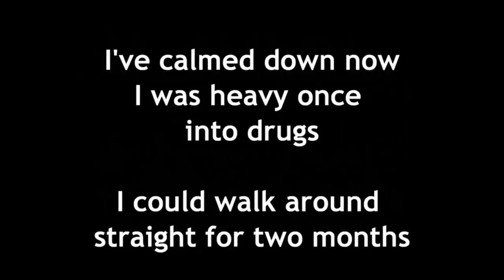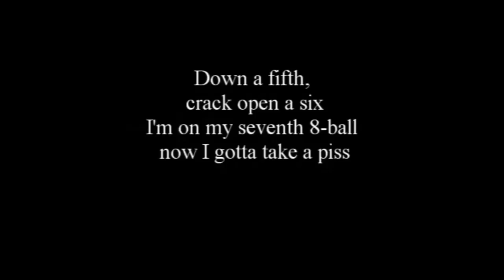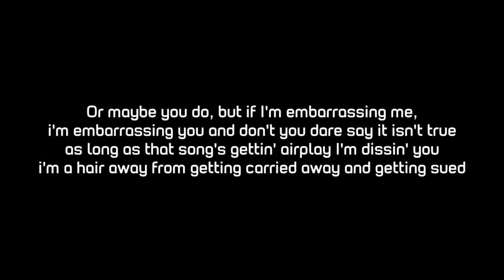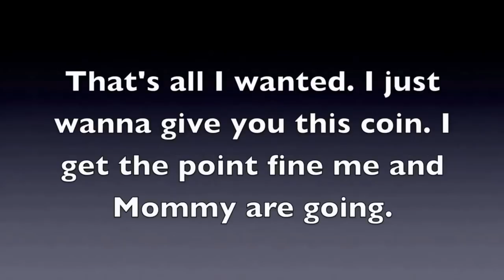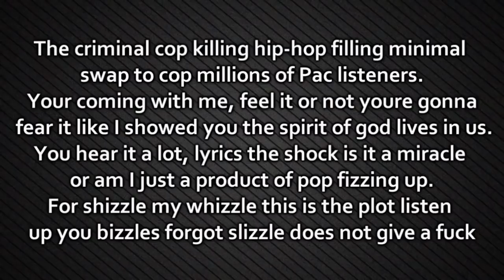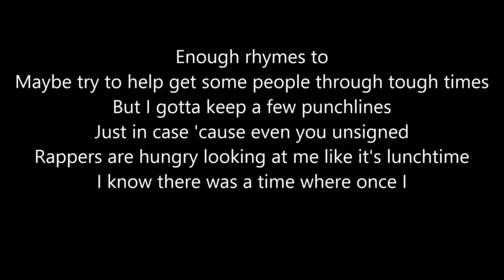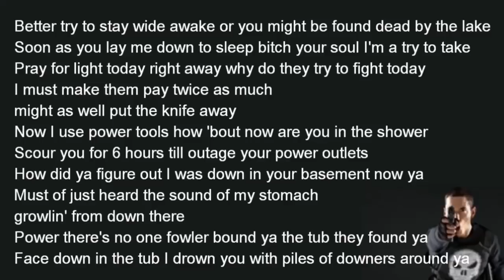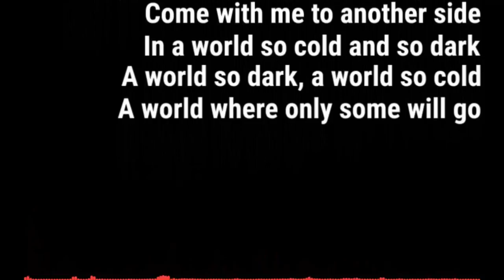Top 60 Eminem Verses Of All Time (With Lyrics - 2020 Updated)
Keep in mind this is my personal opinion !
It doesnt mean your own ranking is bad ! I just wanted to share my own personal experience with his music.